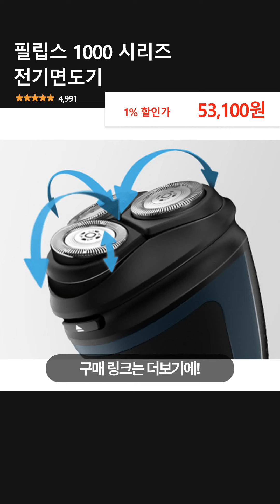필립스 1000 시리즈 전기면도기